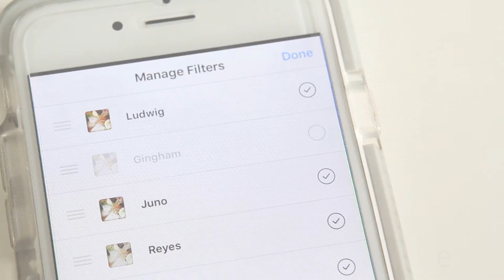3 Instagram-hacks in 1 minuut | Frankwatching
Zet filters die je vaak voor Instagram gebruikt bovenaan. Hoe je dit doet? Bekijk de video 3 Instagram-hacks in 1 minuut.

Tips
Hacks
how to